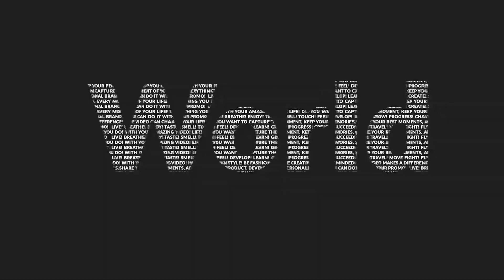College Trip | MANALI TRIP 😍😍 | Day 1 Part 2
The journey never knew I will start, but here I am.
Stay safe
Keep supporting